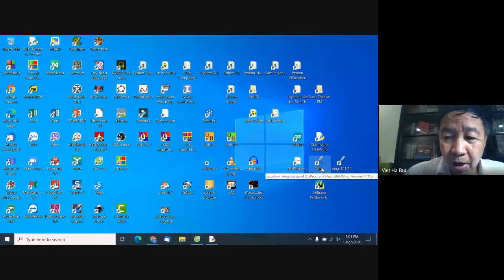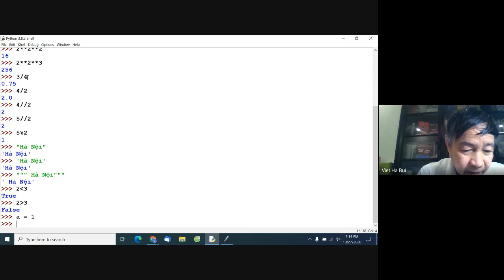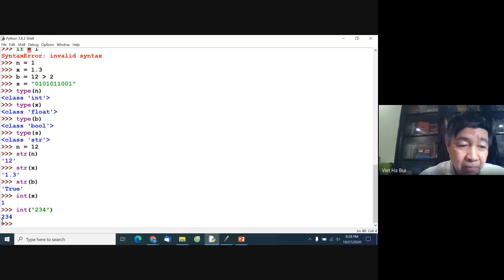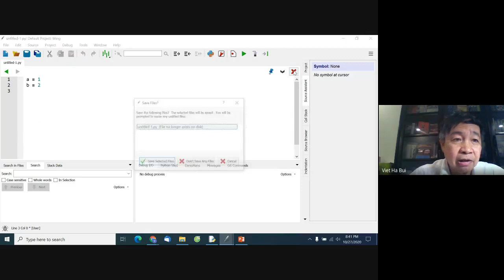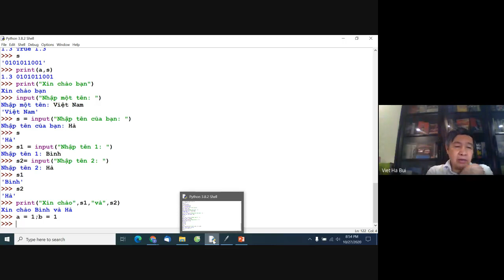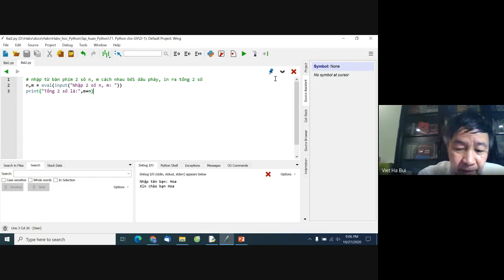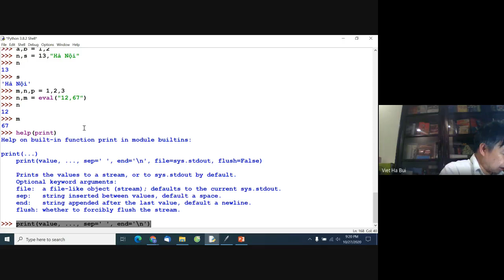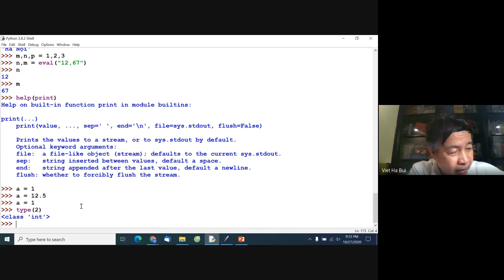Bài 1. T1. Python cho GV.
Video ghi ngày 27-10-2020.